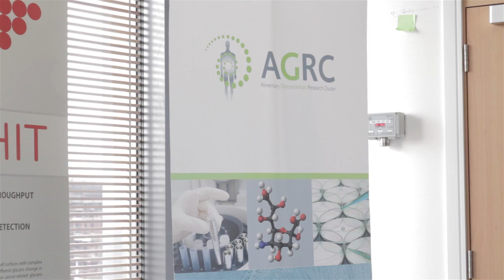The launch of the Biomedical Science Building on Monday 3rd February, by An Taoiseach Enda Kenny TD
An Taoiseach Opens €30 Million NUI Galway Biomedical Science Building Hosting 300 Scientists Working from 'Discovery to Delivery'

From cell structure to spinal scaffolding collaboration across key disciplines aims to bring together researchers with biomedical insights to enrich society.